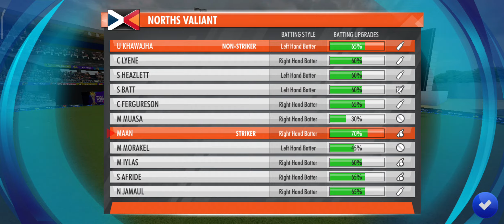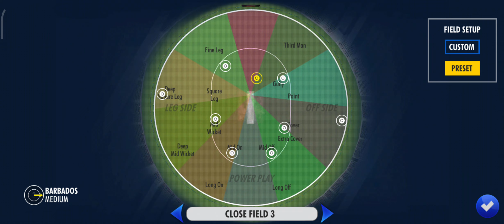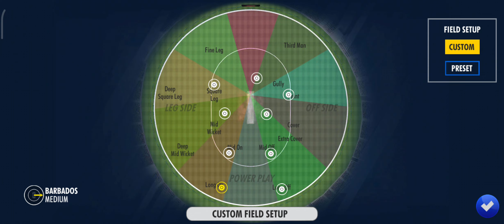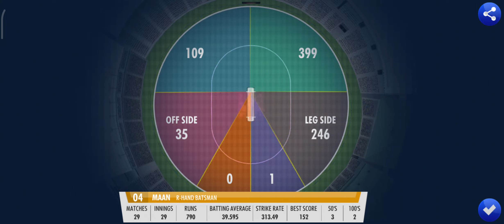Wcc 3 My career mode cpl man of the match performance